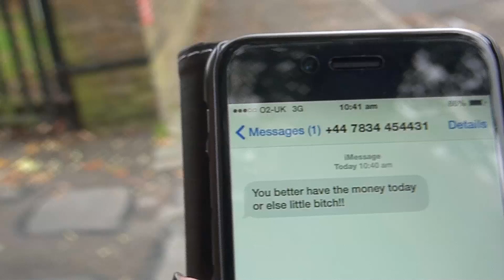Maddie Carr- Trouble on my mind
Maddie's Final Movie.